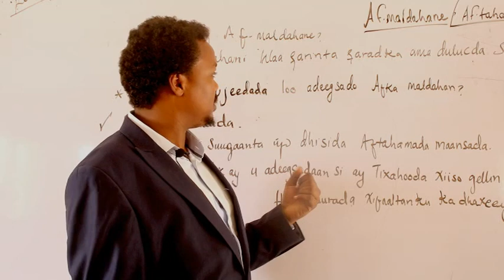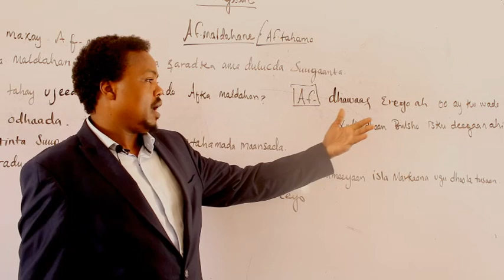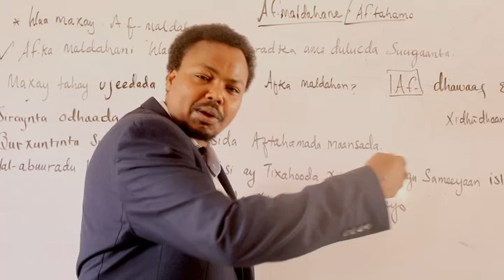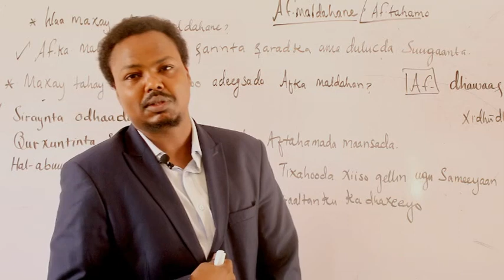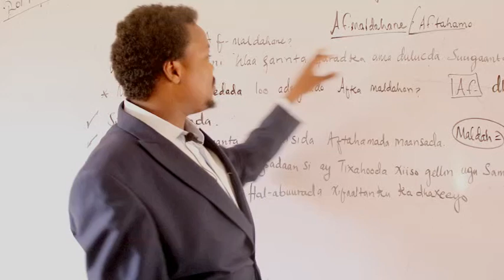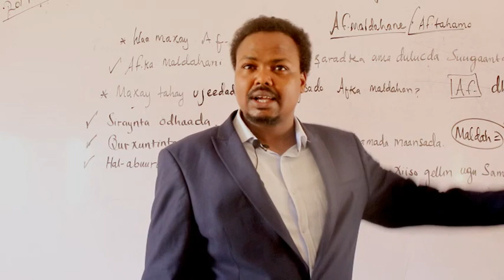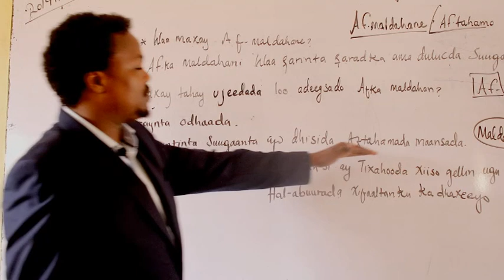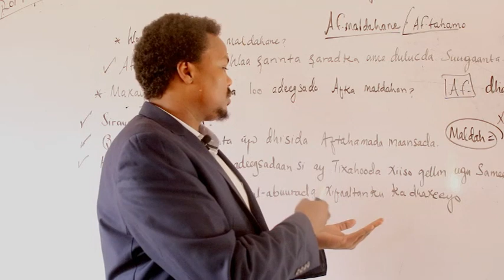FORM 4 / SOOMALI / AF-MALDAHANAHA / BARRE: CABDISHAKUUR AXMED CABDI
DUGSIGA SARE EE QUULE AADAN